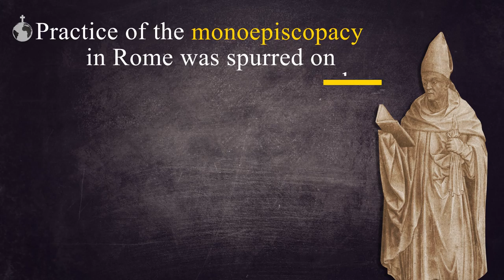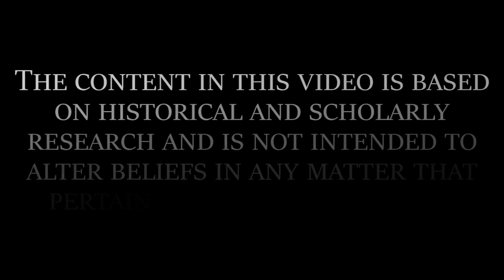Western Christianity in Rome - Theology Academy | Church Fathers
In our video, we'll talk about the origins of Western Christianity and what Early Christians in Rome thought about the religion.

Excerpt:
In central Italy, one will find the city of Rome about twenty miles inland from the Tyrrhenian Sea, along the Tiber River. Rome itself has a deep and rich history and played an indispensable role in the formation of Western Christianity. In about 2000 BC, the first settlers of what would become Rome migrated southward across the Alps into northern Italy and then further south in the region of Rome. The Villanovans and then the Etruscans settled the area in 1000 and 800 BC respectively, lending their religious, political, and artistic influences to central Italy. Roman poets and historians trace the city’s official history to 753 BC, when Romulus and Remus were said to have founded it. From that time forward, there were various forms of government including a republic, oligarchy, monarchy, and eventually an empire as Roman armies conquered much of the Mediterranean world. The Western Roman Empire lasted until AD 476 and the Eastern Roman (or Byzantine) Empire lasted another millennium until 1453.

Discover the history of Western Christianity in Rome with Theology Academy. Learn about Church Fathers, Western Roman Empire, and important events from the early years of Christianity. This informative video covers everything from the early church to the western empire and will give you a deeper understanding of the roots of Christianity.